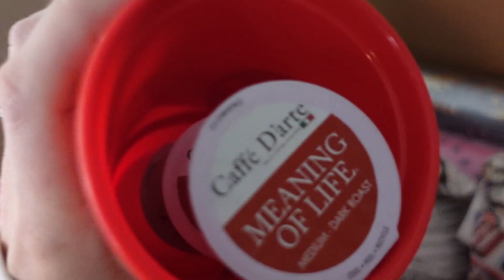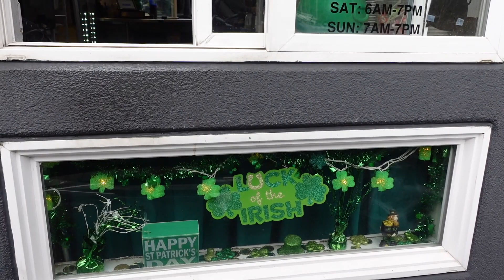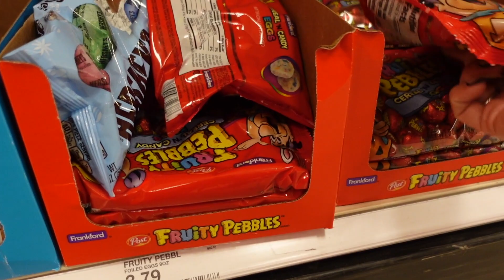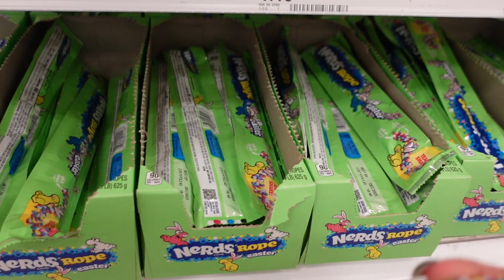COFFEE + TRAVELING CHRONICLES // vlog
Hi friends, I'm trying to be so much better about filming and editing. Getting out a bit of a 'my schedule is never consistent and sometimes it makes it hard to stay consistent with other things' funk. Thank you for sticking along (:

xoxo,
Hai